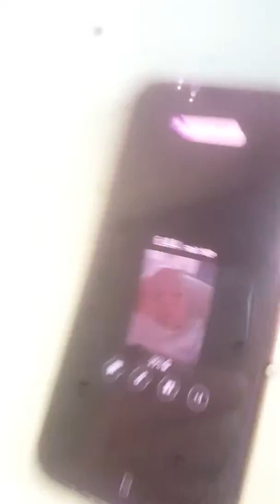Hottubs preview!!w/mom and channelle